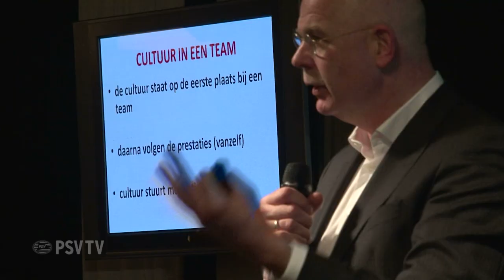Toon Gerbrands nieuwe algemeen directeur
Toon Gerbrands volgt Tiny Sanders op.